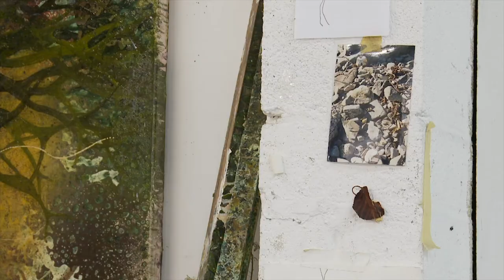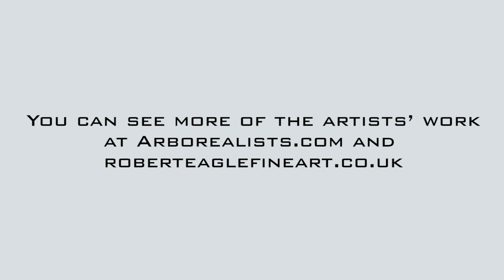ARTISTS WHO LOVE TREES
We are very belatedly becoming aware just how valuable trees are, not only to our enjoyment of life but to our very survival. This exhibition features the work of a diverse group of contemporary artists whose work is inspired by love, fascination and need for trees. They call themselves The Arborealists. Their styles are as different as the mighty flora they celebrate, and in this exhibition their paintings hang next to work by an earlier, mid-20th century painter, David Rolt,  now being hailed as a “proto-Arborealist”.

The contemporary Arborealists include Michael Porter, Philippa Beale, Stella Carr, Nahem Shoa, Fiona McIntyre, Tim Craven and Jacqueline Wedlake Hatton.

The exhibition was due to open at Burgh House, Hampstead, London NW3 on June 3rd but had to be postposed due to Covid-19. You can find a complete catalogue of all the paintings at roberteaglefineart.co.uk